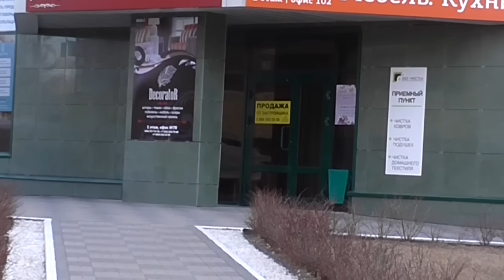Происшествия в городе Обнинске 29.03.2016.